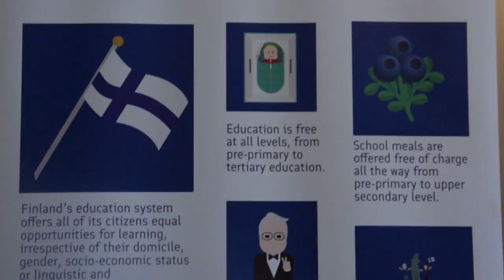Maurice et la Finlande explorent des opportunités d'investissements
De potentiels investisseurs finlandais sont actuellement à Maurice pour prendre connaissance des opportunités qui s’offrent à eux. Dirigée par Kari Alanko, ambassadeur de Finlande, la délégation explore les avenues dans le domaine des technologies médicales mais aussi de l’information et de la communication, de la recherche et du développement, entre autres.
En collaboration avec Finnpartnership, l’Economic Development Board (EDB) a organisé un forum et une rencontre professionnels entre les partenaires ce lundi 6 mai à l’hôtel Le Labourdonnais, à Port-Louis. Cela afin de rapprocher acheteurs et entreprises locales.
«Maurice peut profiter grandement de l’expertise finlandaise dans certains secteurs et produits», a déclaré François Guibert, CEO de l’EDB.
La délégation commerciale, qui est arrivée à Maurice le 5 mai, repart aujourd’hui.